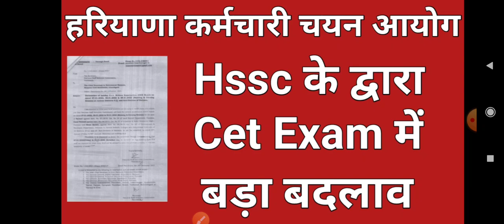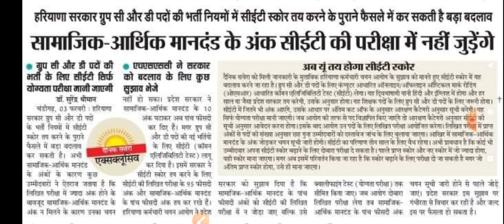Hssc New Notice !! Cet Exam को लेकर बड़ा बदलाव !! Hssc Today News !! Hssc Latest Update !! Hssc !!